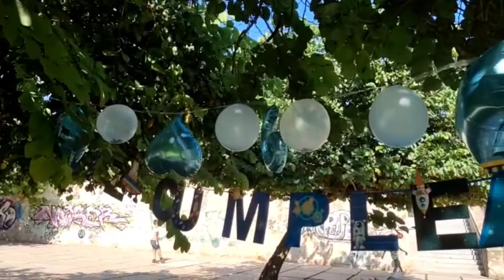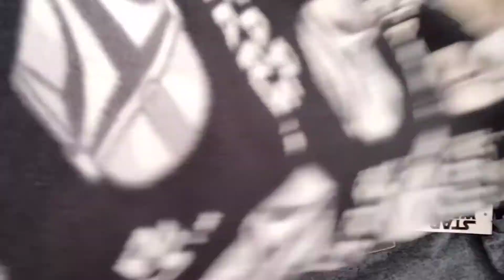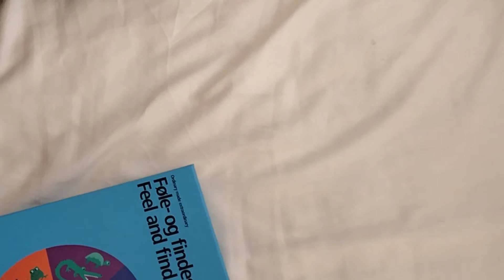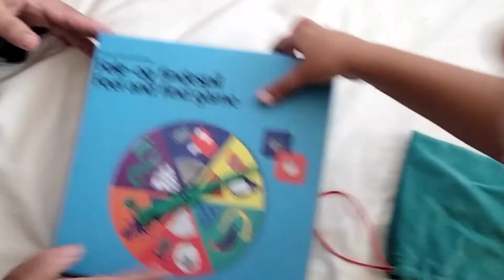افكار بوفي عيد ميلاد بسيطه واقتصادية لاطفالكم بلا ما توسخي دارك cumpleaños feliz